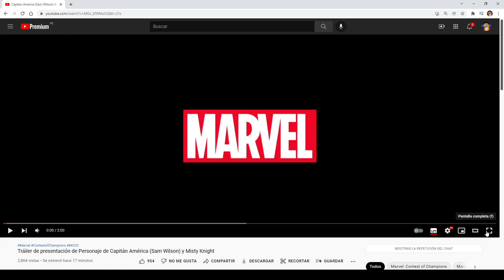PRIMER VISTAZO a los PERSONAJES de FEBRERO | Marvel Batalla de Superheroes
Si lees esto comenta : 🥵 y te daré un corazón :)

Yo y mi equipo de misiones realizamos el siguiente contenido con el menor gasto de runas posible y siempre somos rápidos!

⭐️ TITULO DE ROMPETRONOS
⭐ ACTO 6
⭐️ ACTO 7
⭐️ DESAFIOS DE CARINA
⭐ LABERINTO DE LEYENDAS
⭐ TODAS LAS VARIANTES

IMPORTANTE : Ese numero de WhatsApp también sirve para que me puedas pedir algún consejo del juego, ya sean dudas sobre a quien ascender o a quien ponerle gema del despertar.
Si quieres una apertura de cristales también puedes contactarme por ahí.

TAGS --- IGNORAR :
regalos mcoc 2021,
super regalos mcoc,
evento regalos mcoc,
regalos navidad mcoc,
intercambio de regalos mcoc,
medallon de regalos mcoc,
entrega de regalos mcoc,
abriendo super regalos mcoc,
evento de regalos mcoc,
mision de regalos mcoc,
evento de regalos mcoc 2021,
como enviar regalos en mcoc,
regalo festivo mcoc,
regalo secreto mcoc,
top mcoc champs 2020,
top mcoc defenders 2020,
top mcoc champions,
top mcoc champs,
top mcoc champions 2019,
personajes top mcoc 2020,
top science champs mcoc,
top tech champs mcoc,
top mcoc attackers,
mcoc best champions top 10,
top bleed champs mcoc,
top best champions mcoc,
top mystic champs mcoc,
top 10 champs mcoc,
top defensores mcoc,
top aw defenders mcoc,
top 10 defenders mcoc,
top defensa mcoc,
top defenders mcoc,
mcoc top defenders list,
top god tier mcoc,
top habiles mcoc,
top personajes habiles mcoc,
top tier list mcoc,
leow mcoc top champions,
top misticos mcoc,
top mutantes mcoc,
top 10 mutant mcoc,
top mejores defensores mcoc,
top mejores personajes mcoc,
top 5 misticos mcoc,
top mutants mcoc,
top prestige champs mcoc,
mcoc personajes top,
mcoc top players,
top pg mcoc,
top perso mcoc,
mcoc top regen champs,
top skill champs mcoc,
top synergies mcoc,
top science champions mcoc,
top skill champs mcoc 2020,
mcoc seatin top 10,
top skill mcoc,
top 5 synergies mcoc,
top tecnologicos mcoc,
mcoc top tier champs,
top tier mcoc,
top ten champs mcoc,
top tech mcoc,
mcoc top virtuose,
mcoc top 10,
top 10 mcoc champions 2019,
mcoc top 10 mystic,
mcoc top 10 cosmic,
top 10 mcoc champions 2020,
mcoc top champions 2019,
mcoc top champion 2020,
mcoc top 20 champions,
top 4 star champions mcoc,
top 5 cosmic champions mcoc,
top 5 mystic champions mcoc,
top 5 skill champions mcoc,
top 5 tech champs mcoc,
top 5 science champions mcoc,
top 5 star champs mcoc,
top 5 mejores cientificos mcoc,
top 5* champs mcoc,
top 6 star champs mcoc